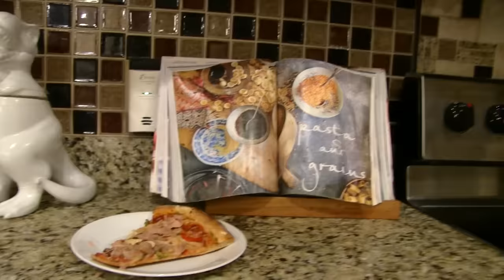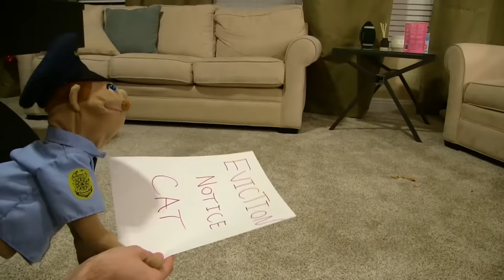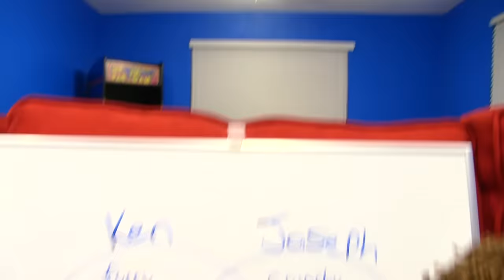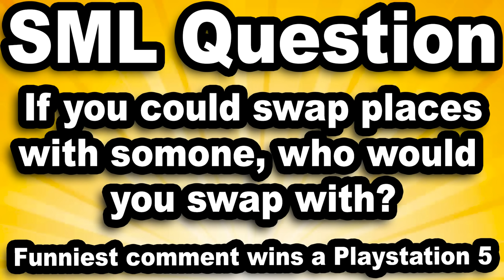SML Movie: Pumpken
Ken gets turned into a cat named pumpkin!